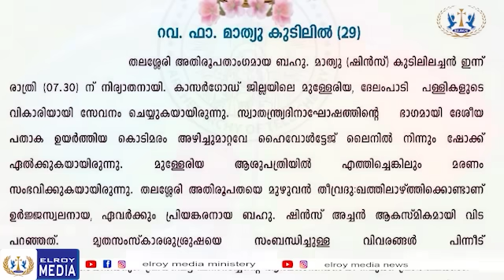മുള്ളേരിയിൽ നിന്നും ഷിൻസ് അച്ഛന് സംഭവിച്ചത് എന്താണെന്ന് കോഡിനേറ്റർ നമ്മളോട് പറയുന്നു